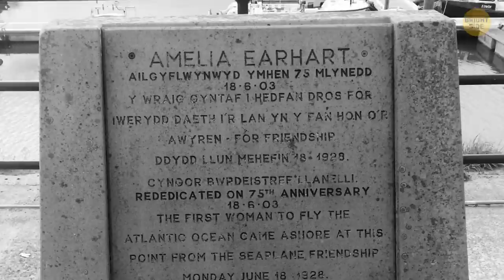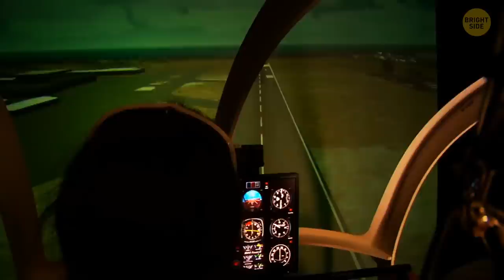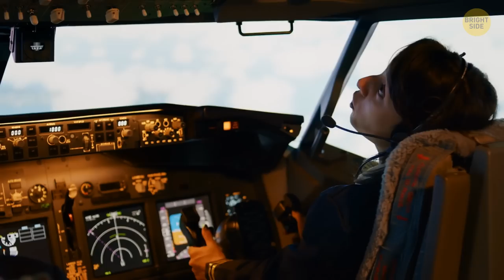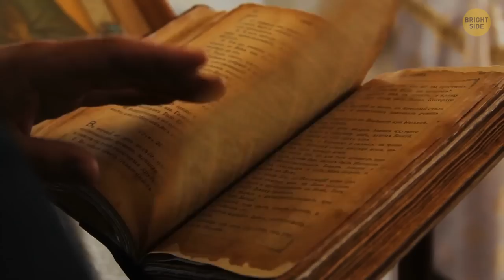Giant Crabs: The Key to Amelia Earhart's Disappearance?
Back in 1937, Earhart's plane vanished into thin air while attempting a historic flight around the world. Fast forward to the present day, and some researchers are pointing their fingers – or should we say claws? – at giant coconut crabs. These enormous crustaceans, found on the remote Pacific island of Nikumaroro, could have scavenged on Earhart's remains, leaving only bones behind. Could these crabs really be the culprits in erasing the trail of this aviation legend? This intriguing theory might finally unlock the secrets that have baffled historians for decades.